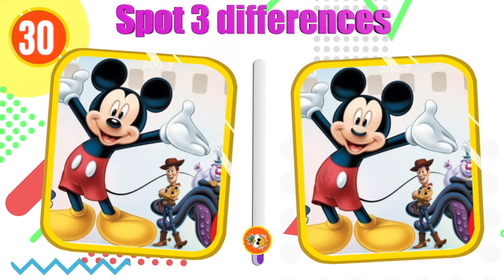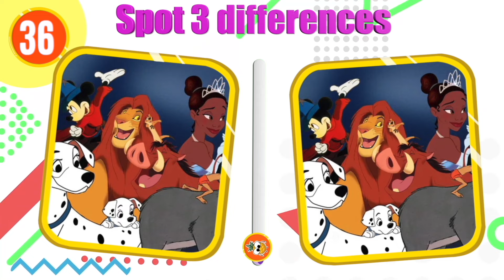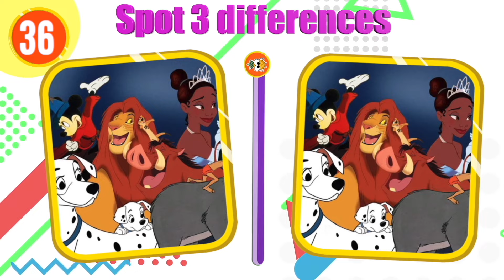Guess DISNEY Movie by Song 🏰 | Disney Song Quiz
Can you guess the Disney movies by song? Test your Disney movie knowledge with this fun and challenging Disney song Quiz! Can you guess which Disney movie each song represents? 🏰🎬 Challenge yourself and your friends to see who can get the most correct answers! Take the quiz and see how well you know your Disney movies - can you guess them all? 🤔 Put your Disney knowledge to the test and see if you can guess the Disney movie by song! 🤩